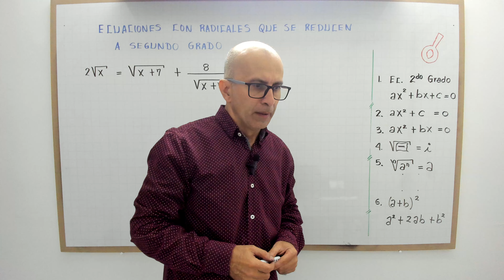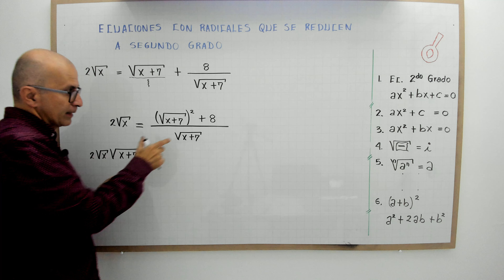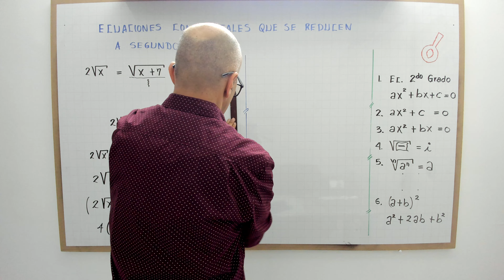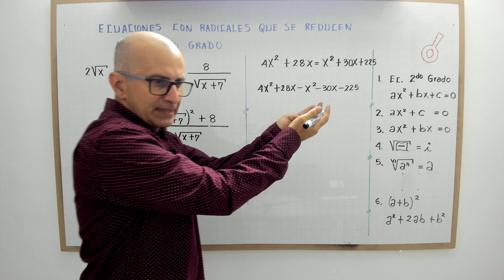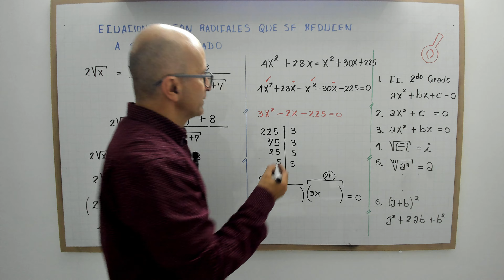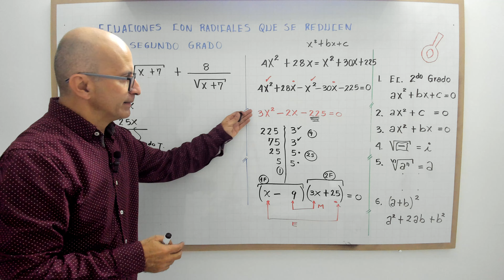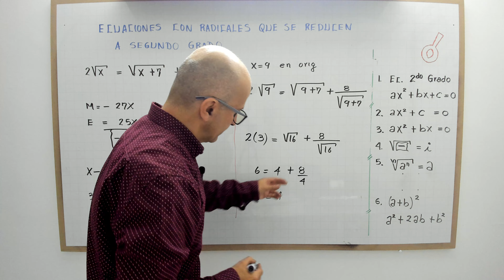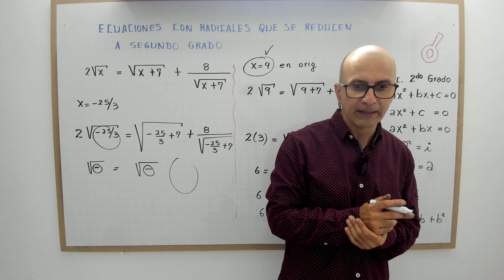Ecuación con radicales que se reducen a segundo grado. Video 5.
profenini te explica paso a paso a desarrollar la ecuación que contiene radicales que se reducen a segundo grado.